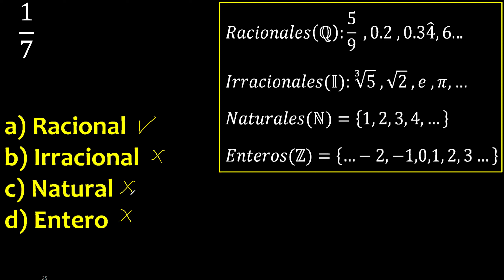1/7 racional irracional entero o natural , que tipo de numero